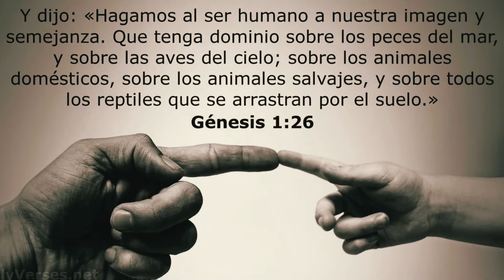Lo sobrenatural -@Evangelista Darwin Pérez